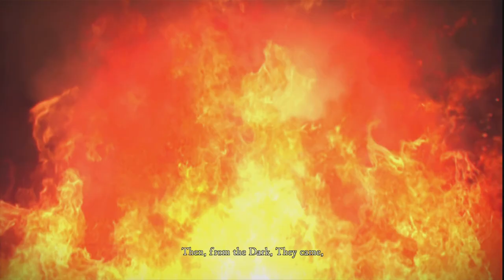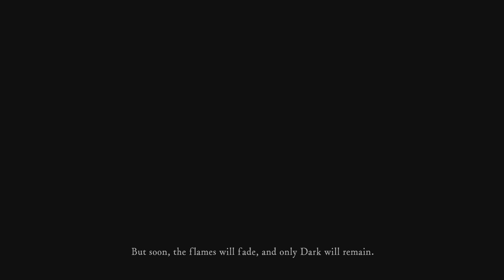Elden ring expert playing dark souls for the very first time (part 1)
There were some kinks in the editing sorry if that bothered any of you